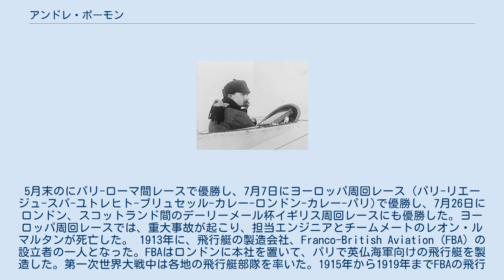アンドレ・ボーモン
アンドレ・ボーモン アンドレ・ボーモン（André Beaumont 、本名、ジャン・ルイ・コノー、Jean Louis Conneau 、1880年2月8日 - 1937年8月5日）は初期のフランスのパイロット、海軍士官、飛行艇の設計者である。
1910年代初めの飛行機レースで活躍した。
 ロデーヴで生まれた。
1910年12月7日に航空免許(#322)を取得し、軍の飛行免許は12月18日に取得した。
1911年に行われた長距離飛行レースに出場し、3つのレースで優勝した。
5月末のにパリ-ローマ間レースで優勝し、7月7日にヨーロッパ周回レース（パリ-リエージュ-スパ-ユトレヒト-ブリュセッル-カレー-ロンドン-カレー-パリ)で優勝し、7月26日にロンドン、スコットランド間のデーリーメール杯イギリス周回レースにも優勝した。ヨーロッパ周回レースでは、重大事故が起こり、担当エンジニアとチームメートのレオン・ルマルタンが死亡した。 1913年に、飛行艇の製造会社、Franco-British Aviation (FBA) の設立者の一人となった。FBAはロンドンに本社を置いて、パリで英仏海軍向けの飛行艇を製造した。第一次世界大戦中は各地の飛行艇部隊を率いた。1915年から1919年までFBAの飛行艇の完成度を高めた。水上機の開発を行ったフランスのメーカー、ドネ・レヴェクの技術ディレクターになった。 ^ Early Aviators - profile of Jean Conneau, AKA André Beaumont